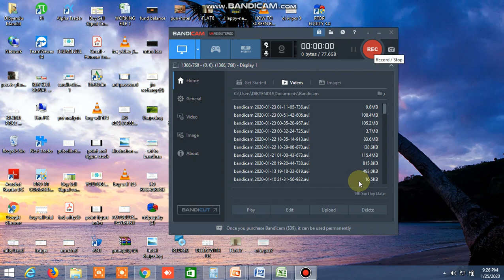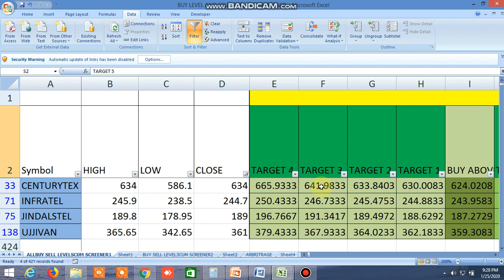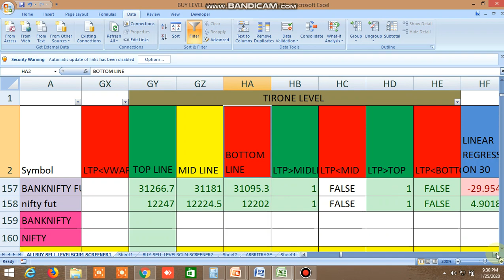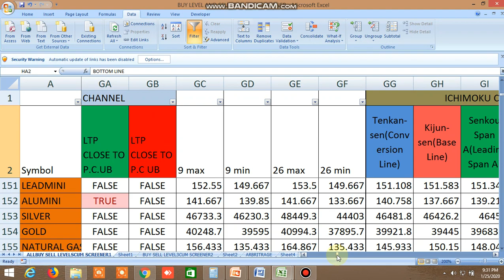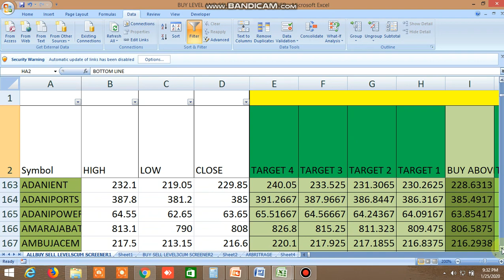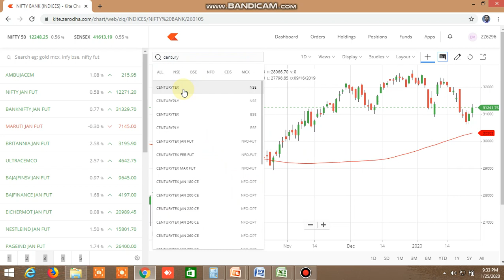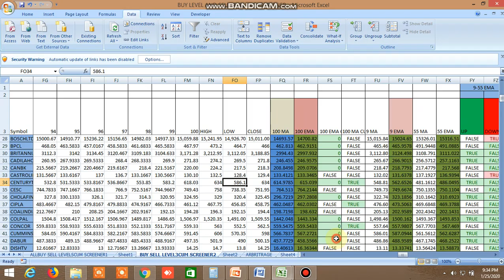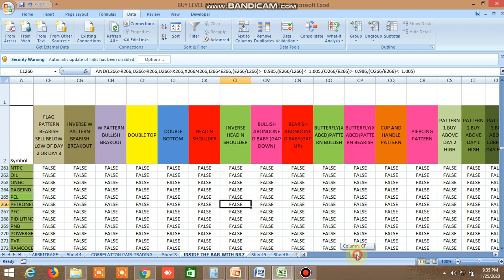BUY SELL LEVEL,INSIDE HE BAR, NR4, NR7, 100 DMA STRATEGY, CANDLESTICK PATTERN 27.01.2020